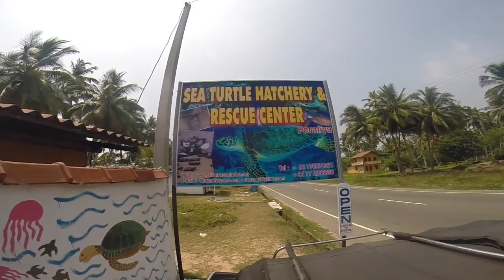Sri Lanka March 2015